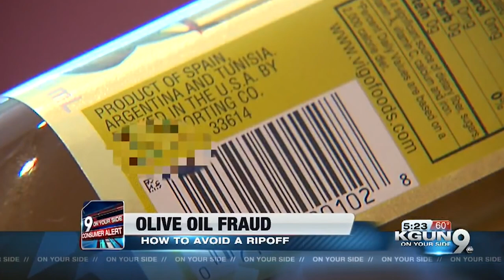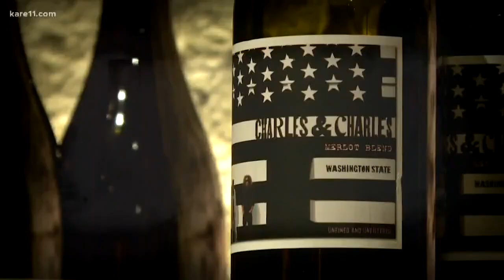Sneaky Ways Italian Restaurants Are Scamming You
There's nothing quite like an authentic Italian restaurant: The pastas, the sauces, the perfectly paired wines, that fresh mozzarella… and did we mention the wines? How about dessert? Gelato, just like they serve in Italy. Right?

Not so fast. While going to a truly perfect Italian restaurant might be nothing short of divine, they're not all created equal. Shortcuts and money-saving tricks can be the name of the game, and that can mean you just might be served anything from less-than-authentic meals to leftovers. Leftovers? That's right — so let's talk about what you should keep an eye out for, so you can keep yourself from being fleeced.

Questionable olive oil | 0:00
Mozzarella that's not authentic | 1:47
That Parmesan isn't real, either | 3:08
The truffles could be fungus | 4:14
Hidden leftovers | 5:29
Margherita is not your friend | 6:58
Gnocchi's a cheap filler-upper | 7:54
How artisanal is your gelato? | 8:51
Wine markups are insane | 10:11
Fake trappings of authenticity | 11:36
Deceptive simplicity | 13:13